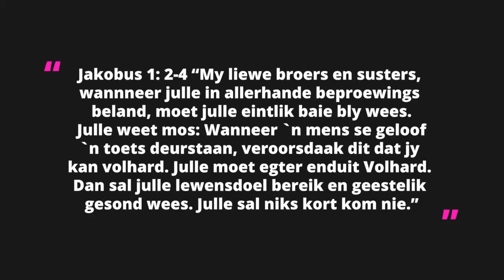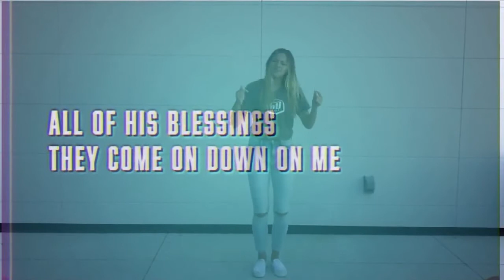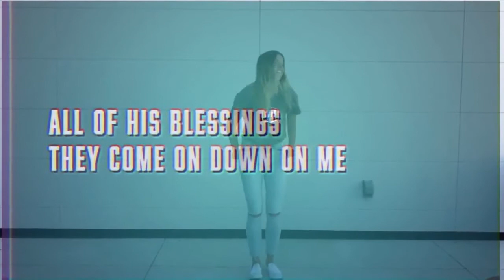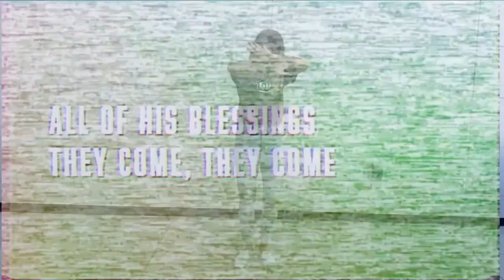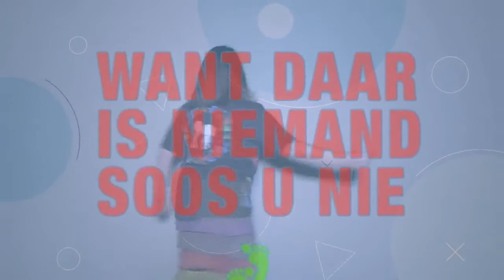Week 1 Everything InBetween Afrikaans